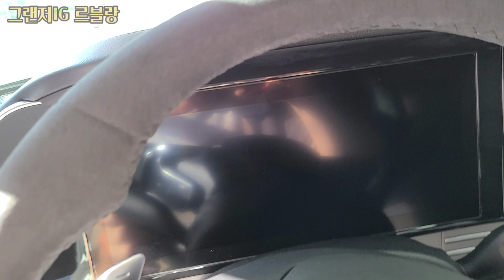그랜저 르블랑 포레스트 블랙펄/블랙 모노 르블랑 퍼포먼스 카본사이드미러,카본 스포일러 알칸타라 스티어링휠 알칸타라 센터 콘솔 암레스트